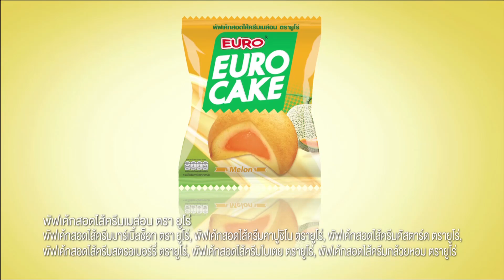THE CAR หรรษาทั้งคัน | SPECIAL EPISODE นิว,เชียร์,รถเมล์,ป๋อง,หอย,ปั้นจั่น [5/6] | 04.01.63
รายการ THE CAR หรรษาทั้งคัน
พบกันทุกวันเสาร์ เวลา 18.20 น. ทางช่อง 3HD นะจ๊ะ
สอบถามรายละเอียดเพิ่มเติม PageFacebook : The car หรรษาทั้งคัน

อีกครั้งกับความสนุก ของ Reality  Rally Game Show สุดฮา

 รูปแบบรายการ

ผู้เข้าแข่งขันทั้ง 6 คนแข่งขันทำภารกิจ

เพื่อลุ้นเก็บสะสมลูกกุญแจ เพื่อไปลุ้นรถยนต์ กับ 3 ภารกิจสุดท้าทายประจำรายการ

-RALLY MISSION

-RACE QUIZ

-CHALLENGE MISSION